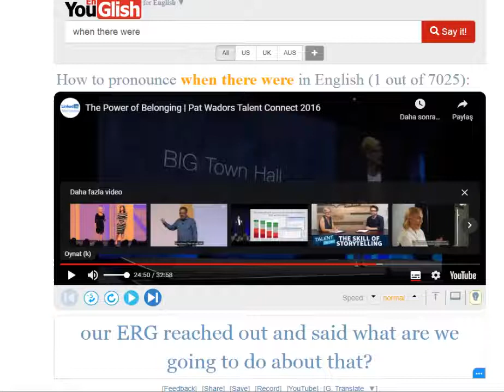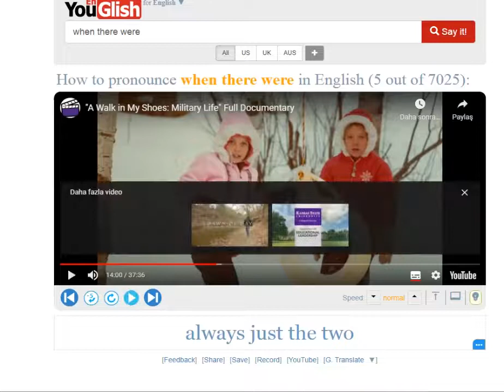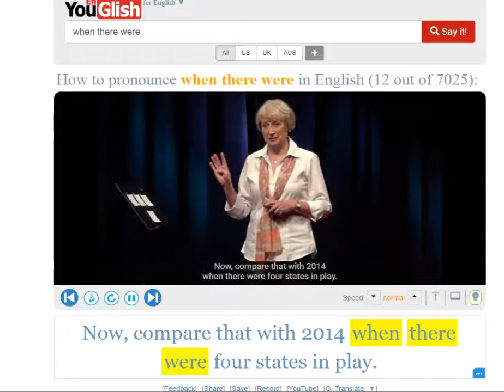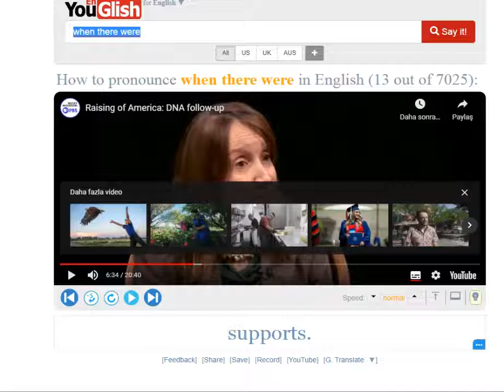Sence "When there were..." nasıl hızlı telaffuz edilir? Şok! (ingilizce-türkçe)